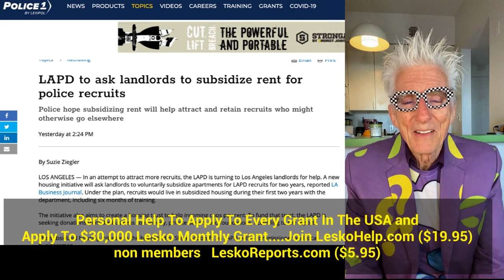No Degree or Experience for $71,000/Yr Job With Benefits plus $1,000 Monthly Grant to Help with Rent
2... Join LeskoHelp.com
Personal Help To Apply To Every Gov't Grant In America and Apply to Lesko's Private $30,000 Monthly Grant Giveaway
3... non members.  LeskoReports.com